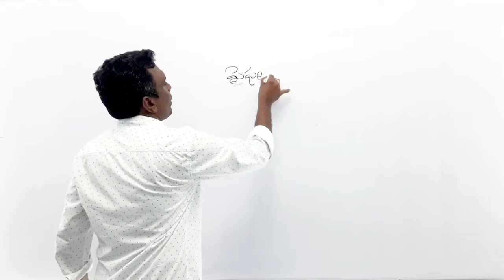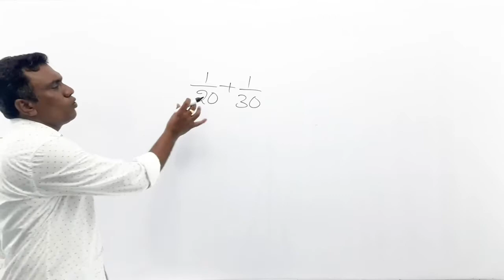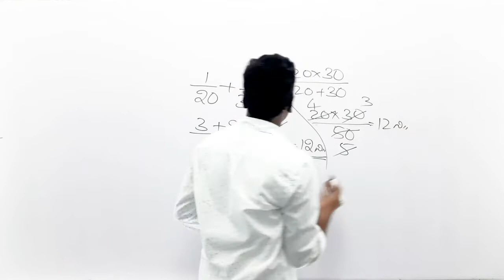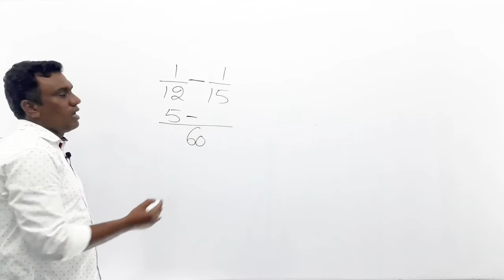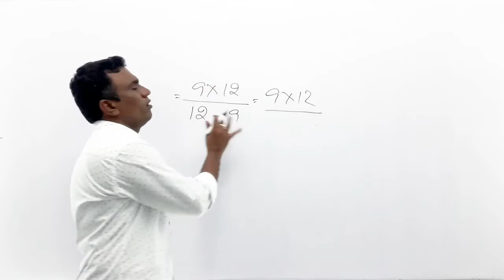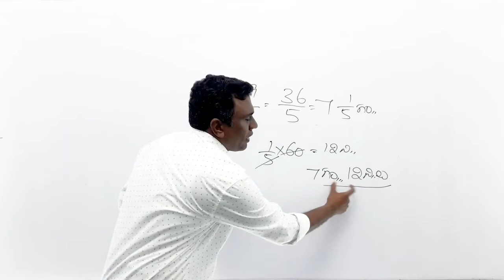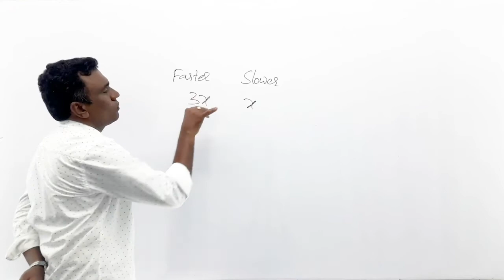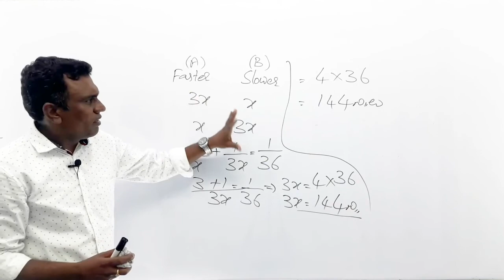Pipes and Cisterns - 1 Problems Shortcuts and Tricks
One of the most important topics in Quantitative Aptitude is Pipes and Cisterns for all bank exams, such exams and other competitive exams. The candidate or the aspirant should get hold on how to calculate pipe and cisterns questions in a very short time especially bank exams. 1 or 2 questions are given in SBI POs, SBI Clerks, IBPS POs, IBPS Clerks and Staff Selection Commission exams. Here we are providing quicker methods to solve questions on pipe and cisterns in short time. These problems are almost all the same as those of work and wages and time and work. It is important that a candidate should have the knowledge of mainly two terms inlet and outlet, as the questions sometimes asked in an indirect way using such terms.

పైపులు లేదా కుళాయిలు, తొట్టెలు అనేది క్వాంటిటేటివ్ ఆప్టిట్యూడ్ లో ఒక ప్రధానమైన టాపిక్. బ్యాంకు పరీక్షలు, స్టాఫ్ సెలక్షన్ కమిషన్ ఉద్యోగాలు, పోలీసు, రైల్వే ఉద్యోగ పరీక్షలకు ఇది చాలా ముఖ్యమైన అధ్యాయం. ఈ ప్రశ్నలకు సంబంధించి తక్కువ సమయంలో సమాధానాన్ని ఎలా రాబట్టాలి అనేది అభ్యర్థులు నేర్చుకోవాలి. దానిపై పట్టు సాధించాలి. SBI POలు, SBI క్లర్కులు, IBPS POలు, IBPS క్లర్క్స్,  స్టాఫ్ సెలక్షన్ కమిషన్ పరీక్షల్లో1 లేదా 2 ప్రశ్నలు తప్పకుండా ఈ పైప్స్, సిస్టెర్న్స్ అధ్యాయం నుంచి వస్తున్నాయి. అభ్యర్థులు గమనించాల్సిన మరో ముఖ్యమైన విషయం ఏమిటంటే, ఈ ప్రశ్నలు పని-వేతనాలు, సమయం-పని అధ్యయాల ప్రశ్నలను పోలి ఉంటాయి. వాటిని చేయడం అభ్యర్థులు ఇంతకు ముందే నేర్చుకొని ఉంటే వీటిని చేయడం సులువు అవుతుంది. అదేవిధంగా ఇన్-లెట్, అవుట్-లెట్ అనే పదాల గురించి తెలుసుకోవాలి. ఒక్కోసారి ఆ పదాలను ఉపయోగించి ప్రశ్నలను పరోక్ష పద్ధతిలో అడిగే అవకాశం ఉంది. ఈ వీడియోలో మేము తక్కువ సమయంలో పైపులు, సిస్టెర్న్ ల ప్రశ్నలను పరిష్కరించడానికి ఉపయోగపడే వేగవంతమైన పద్ధతులు కొన్నింటిని అందించడానికి ప్రయత్నించాం.

Our Channel and website

‘pratibha.eenadu.net’ is complete website on Education and Career from EENADU, the largest circulated Telugu Daily News paper in India. The information and material provided here is useful for all types of competitive and academic examinations. We also provide videos through this channel Eenadu Pratibha.

If one is to succeed in competitive examinations, one should read qualitative material apart from working hard as per a fixed schedule.  Since the day of the notification till that of the examination, ‘pratibha.eenadu.net’ generates continuous flow of study material, bit banks, online exams, daily exercises, model question papers, previous question papers, guidance articles and brief notes about the syllabus for all kinds of competitive examinations such as UPSC, APPSC exams, Bank Tests, Railway, DSC, TET, EdCET, ICET, IIT-JEE, EAMCET,SSC, UGC-NET,Panchayat Secretary, Postal Assistant, Forest Officers, VRO/VRA, Engineering, and Police Department among others. Also provides lessons with colourful pictures and animations, important questions and answers, bit banks, previous & model papers for Tenth class and Intermediate students.

Incessant updating of the material with a view to candidates' needs is the motto that drives ‘pratibha.eenadu.net’ effort. If the candidates chalk out their schedules in the lines of the material provided by ‘pratibha.eenadu.net’, and widen their study further in that direction, success in competitive examinations will be a foregone result.